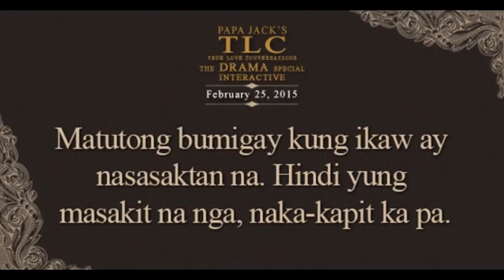Papa Jack's TLC The Drama Special (February 25, 2015)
Matutong bumigay kung ikaw ay nasasaktan na. Hindi yung masakit na nga, naka-kapit ka pa.